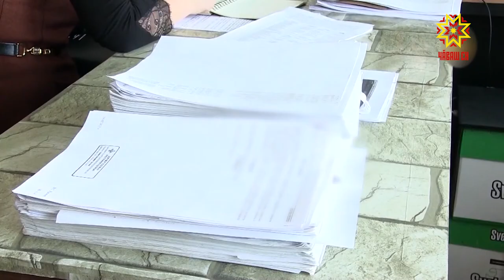Хырăнмалли хатĕрсем вăрланă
Лавккаран тавара тӳлемесĕр илсе тухнă тĕслĕхсем час-часах пулаççĕ. Эрех-сăра, апат-çимĕç, гигиена хатĕрĕсем тата тумтир илсе тухса кайни пирки полицие куллен пĕлтереççĕ. Пакунлисем тата лавккара ĕçлекенсем çапла хăтланакансене «куçран» пĕлеççĕ темелле. Анчах та ку преступление уçса пама Шупашкарти оперативниксен пин çурă çухрăм кайма тивнĕ. Кун пирки тĕплĕнрех Шалти ĕçсен министерствин пресс-служби ӳкернĕ материалта.